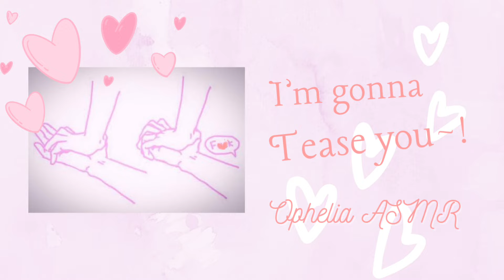I’m gonna te🅰️se you~! [F4M ASMR] (M♥️mmy voice) (Good boys)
I’m back with a quick little ASMR for you all!
Hope you’re all doing well today! Thank you for all your support and patience as always, it means a lot! 💖

The original content on this channel both written, spoken and edited has been created exclusively for this YouTube channel, unless a script is sourced in the description of a video. No permission for this copywritten audio to be distributed, copied, shared, or plagiarized is granted to any other person, organization, or entity.